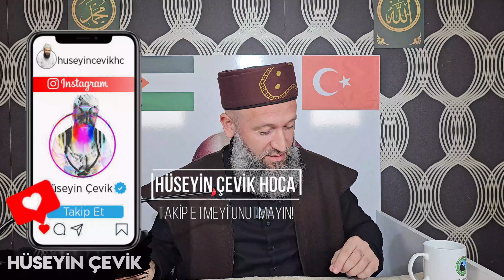İNSANLARI KORKUTANLARI MAHŞER GÜNÜ BEKLEYEN BÜYÜK SIKINTI! Hüseyin ÇEVİK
İNSANLARI KORKUTANLARI MAHŞER GÜNÜ BEKLEYEN BÜYÜK SIKINTI!